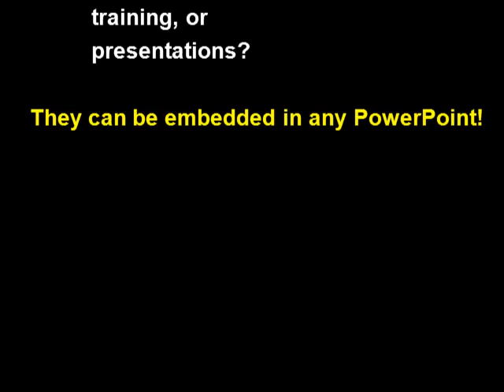"YouTube VIDEOS in PowerPoint"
The value of YouTube video clips for teaching, training, and speaking, and other presentations using PowerPoint is substantial. Research by Mayer and others support the use of videos as a powerful teaching tool. Dual-coding and cognitive load theories indicate the right video in the right place can have a profound impact on learning. Do Tom and Jack make a memorable point in this clip?